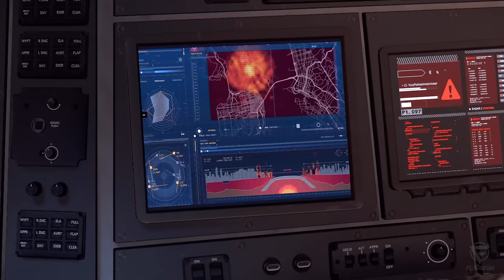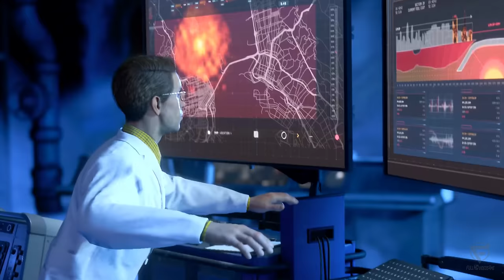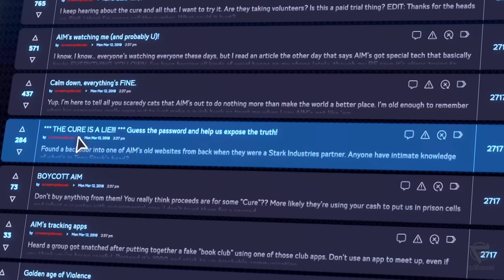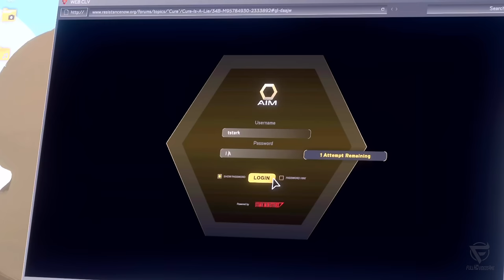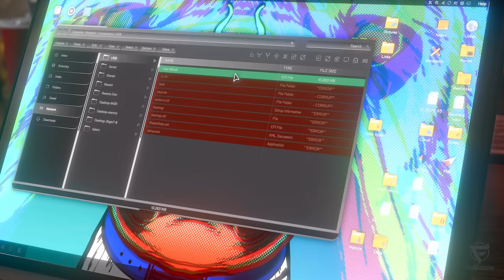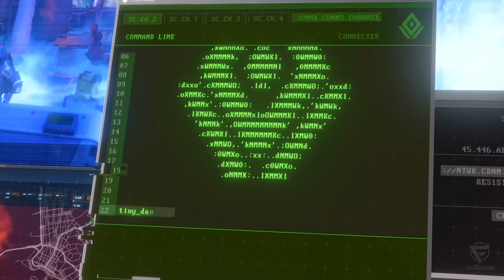CAPTAIN AMERICA Full Movie 2024: The Marvel Avengers | Action Movies 2024 English (Game Movie)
Dive into the heart of heroism with Captain America full movie 2024: The Marvel Avengers, an extraordinary fan creation based on the cutscenes of the game Marvel's Avengers as well as game trailers of the franchise. This cinematic gem stands out among the action movies 2024 English, offering an immersive journey into the valor and struggles of Captain America and his relentless pursuit of justice alongside the Avengers.

From the very start, the tension is palpable as the Helicarrier spirals out of control, setting the stage for a narrative filled with courage, sacrifice and the indomitable spirit of heroes. As you watch the Captain America movie in full-length, witness the Avengers assemble in a breathtaking display of unity and strength, showcasing the essence of the Marvel Avengers through the eyes of Captain America.

A pivotal briefing with Captain America lays the groundwork for a series of gripping adventures, from Ms. Marvel's discovery of her true power to the perilous search for Dr. Bruce Banner. The narrative of this action movie 2024 in English deepens with Tony Stark's cryptic message, leading to a confrontation with MODOK's sinister plan and a journey that tests the Avengers' resolve and camaraderie.

The heart of the film beats with the discovery of the Vibranium Shield, symbolizing hope and resilience in the face of adversity. The epic battles, from Hulk's clash with The Lizard to the shocking demise of Nick Fury, propelling the Avengers into a tumultuous fight for survival and justice, making it a must-watch among the action movies 2024 in English.

Be excited about the end of the full movie Captain America: The Marvel Avengers, where the Avengers face their greatest challenges yet. The film reaches its crescendo as Captain America is revealed to be alive, uniting the team in a final stand against betrayal and in pursuit of peace. The inclusion of Ms. Marvel into the Avengers and the return of Kamala Khan to her home offer a poignant closure to a saga of heroism and sacrifice.

Captain America full movie 2024 is not just a fan-made project; it's a testament to the enduring legacy of our Marvel hero and the Avengers. This jewel among the action movies 2024 in English invites viewers to embark on an epic journey through the trials and triumphs of beloved heroes, reimagined through the lens of dedicated fans for an unparalleled cinematic experience.

Join us in celebrating the spirit of the Marvel Avengers, brought to life in this captivating full movie. Witness the unwavering courage of heroes who stand against the darkness, embodying the essence of what it means to fight for justice and freedom. This is Captain America full movie 2024 - a tribute to heroes, offering an adventure that transcends the ordinary.

In the chapters below, you will receive a comprehensive preview of what awaits you in our fan project Captain America: The Marvel Avengers as a full movie released for 2024:

0:00 Intro
3:01 Helicarrier gets out of Control
8:10 Avengers Assemble
10:45 Ms. Marvel saves the day
15:21 Thor meets Kamala Khan
19:32 Briefing with Captain America
23:28 Tony Stark's encrypted Message
28:25 Ms. Marvel discovers her True Power
33:02 The Search for Dr. Bruce Banner
38:11 Modok's Evil Plan
40:39 The Great Sacrifice
43:40 Discovering the Vibranium Shield
51:02 Hulk vs. The Lizard
58:34 Death of Nick Fury
1:01:17 Hulk meets Tony Stark
1:07:51 Modok attacks the Lizard
1:09:38 The Avengers within
1:12:01 Tony Stark fixes the Helicarrier
1:16:04 Meeting the Ant-Man
1:22:35 Ms. Marvel gets Captured
1:26:50 Return of Black Widow
1:32:09 The Ugly Confrontation
1:36:09 Iron Man confronts Hulk
1:42:37 Ms. Marvel discovers S.H.I.E.L.D. Satellites
1:48:36 Captain America is Alive
1:54:09 Thor saves Captain America & Iron Man
1:57:36 The Mighty Betrayal
1:59:21 Captain America reunites the Avengers
2:04:15 Ms. Marvel joins the Avengers
2:05:39 Kamala Khan returns Home
2:06:45 Outro

We put much work in our new full game movie about Captain America and as a result, we would be very thankful, if you give it a thumb up, leave a comment or/and you subscribe our channel FullHDvideos4me. Thanks!